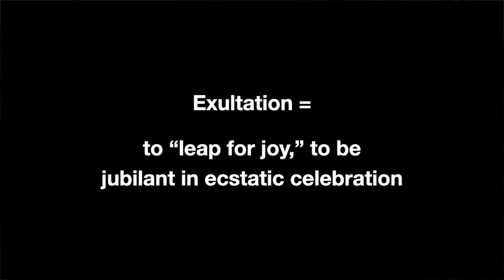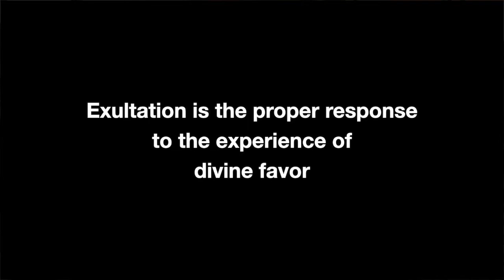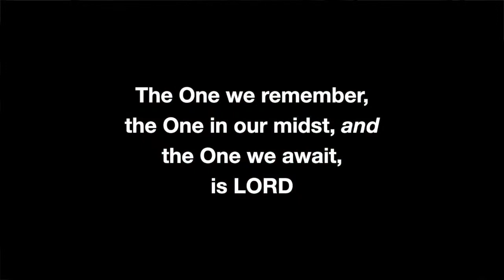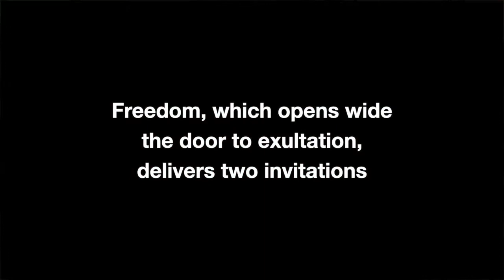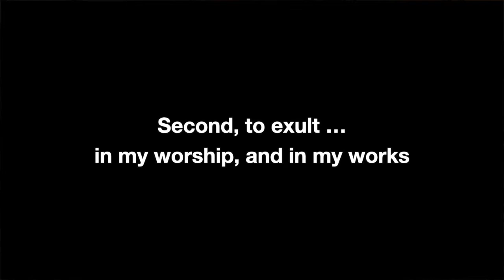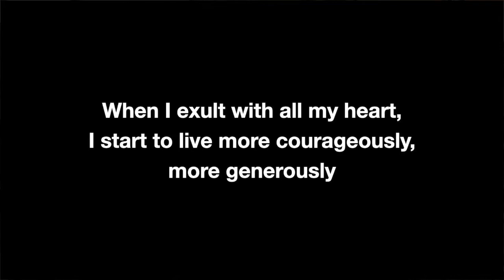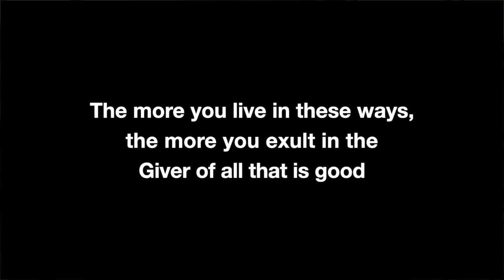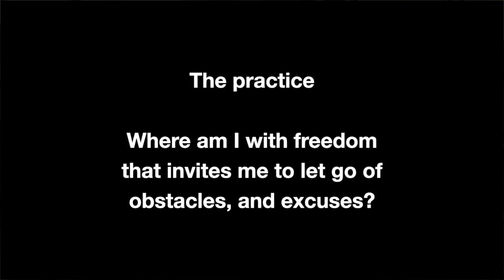Words of Advent 3: Exultation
You may not have used the word "Exultation" in a long time. But it's a rich spiritual word, a "leap for joy," and the appropriate response to the shocking experience of divine favor.

When you exult with all your heart, you start to live more courageously, more generously--something our world needs right now!